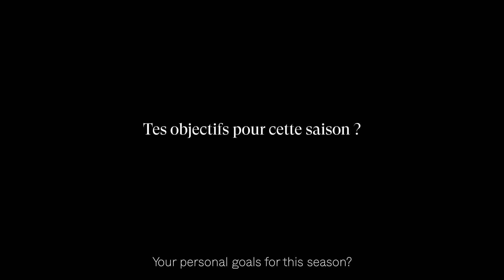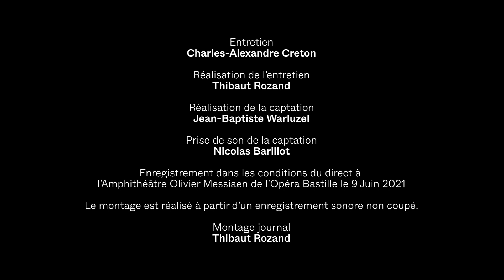Journal d'un musicien #31 : FÉLIX RAMOS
Découvrez Félix Ramos, pianiste - chef de chant en résidence à l'Académie de l'Opéra national de Paris.